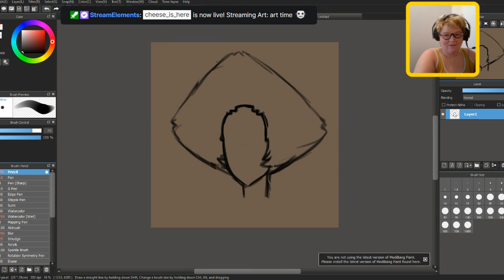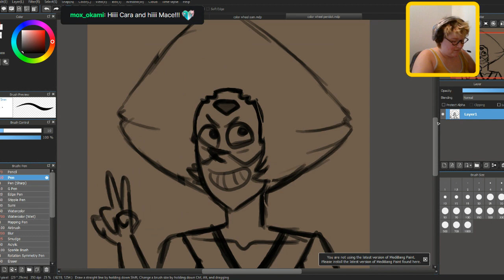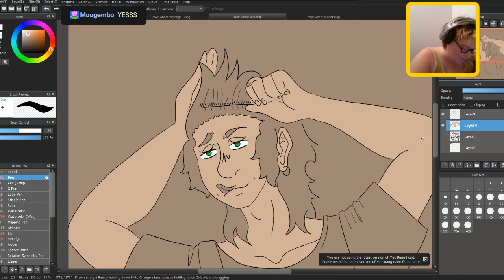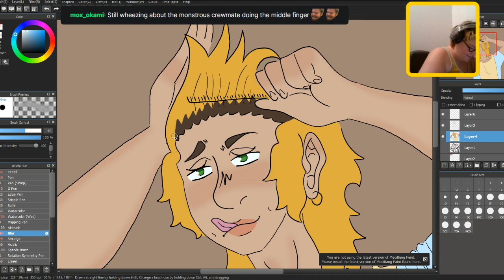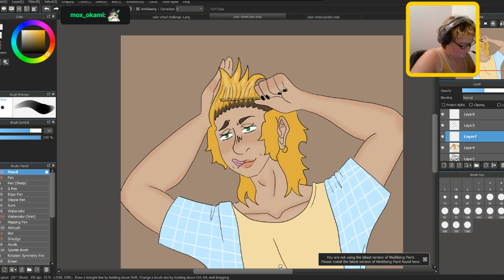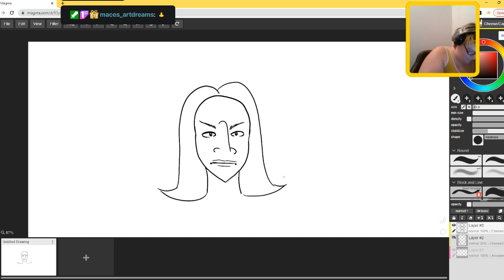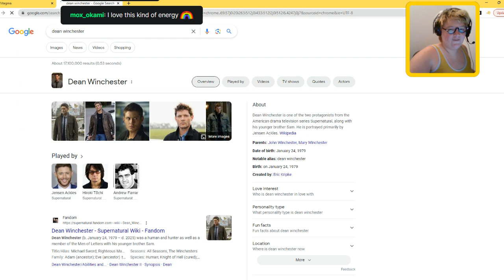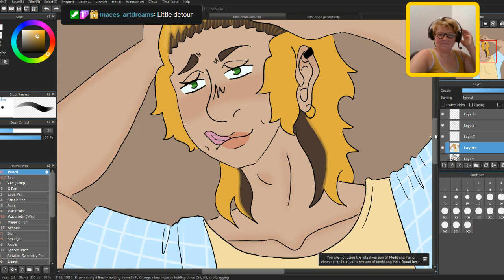lets draw - color wheel challenge characters :3